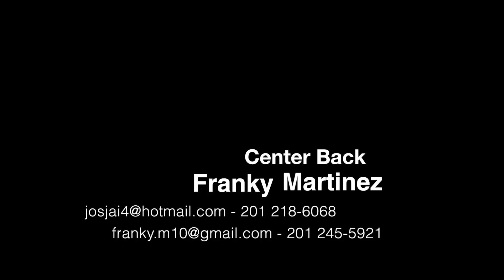Franky Martinez Profile Short